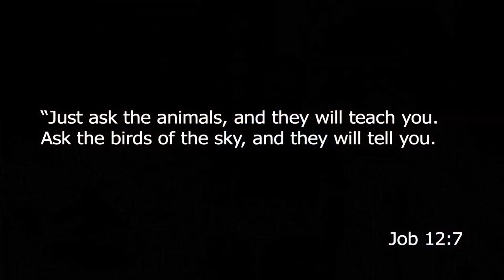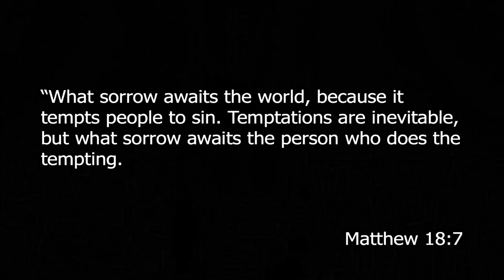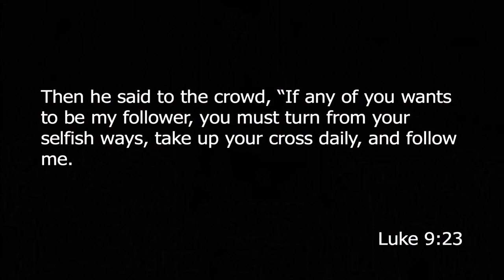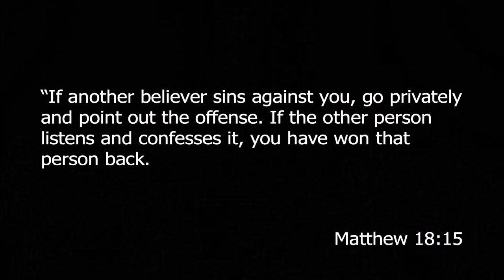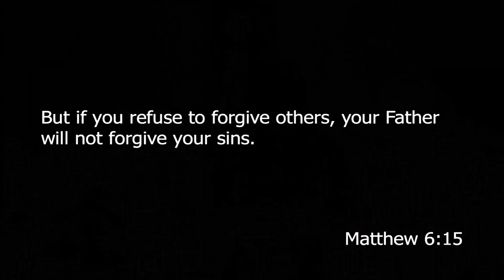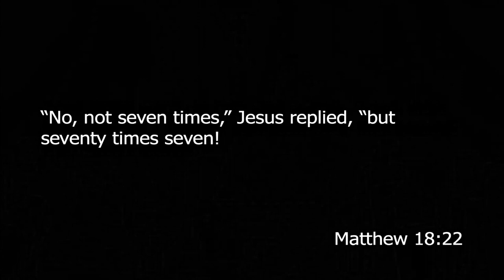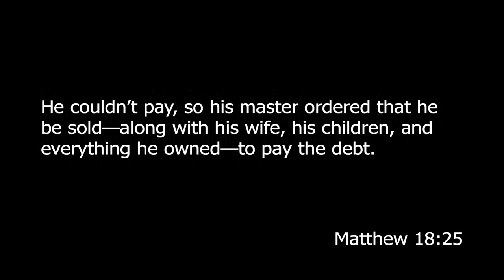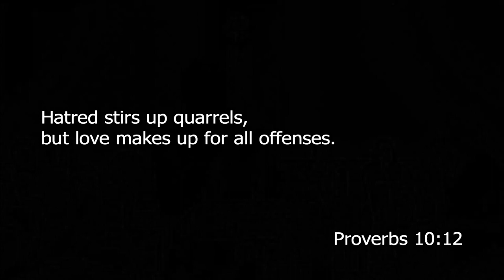Offense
Series: Summer Series
Title: Offense
Speaker: Billy Cummings
Date: 7.23.23

NEWS:
**Summer Schedule July 2- September 3  (One Service 10am)
21 Days of Prayer - August 1-21

JOIN US:
Sundays at 9:00 & 10:45 (Livestream @ 9:00)

PURPOSE:
“TO BE A PEOPLE FULLY ALIVE IN CHRIST”
If you’re new to Coastal or are considering joining us for a service, we hope you’ll find a place where you are warmly welcomed and feel at home, even if you’ve never been to church before. At our services, we present a practical and easy to understand message about a man that changes everything. Jesus Christ.

BUILDING PROJECT:
Coastal is in the process of renovating - join in with us as we establish a permanent facility.
Coastal “Chairs Campaign” - Going on now.